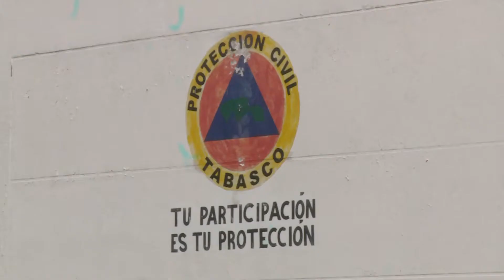En capacitación constante las direcciones de protección civil: IPCET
En plena temporada de lluvias, las unidades municipales están coordinadas con el Instituto de Protección Civil de Tabasco para monitorear los cuerpos de agua, así como vigilar la operatividad de los canales de alivio en caso de que los ríos eleven sus niveles